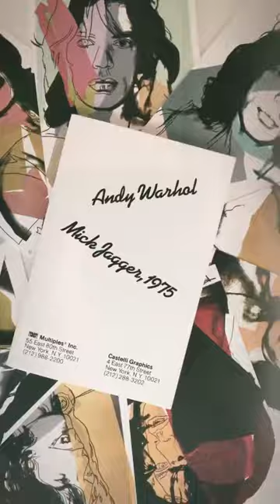CAROL PENA @MISSHEDWIG INSTAGRAM STORIES COMPILATION 13 DE DICIEMBRE DEL 2017